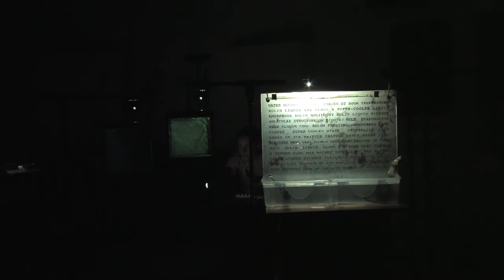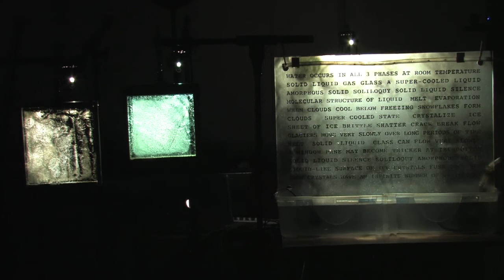2011 009 1